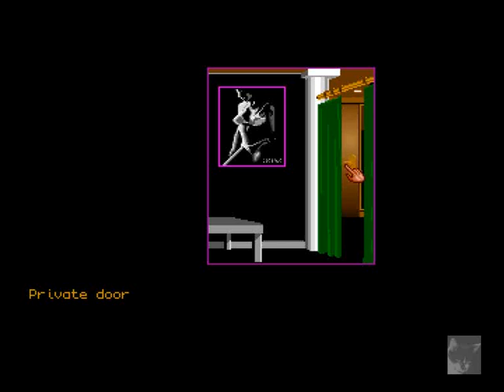Let's Play Together: Fascination - 04/08 - Sexy Underwear and High Heels....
... are not the most important thing. Yet, you learn a bit about Anna's and my opinion about high heels :-) We are on the search of Doc's hideout, and of course, we find it. More pixelhunting! :-)
Thanks to Anna for playing this old game with me - and all of you who are watching: don't miss do visit her channel. Great stuff!

"Fascination" is a Coktel Vision game which was published in 1992.